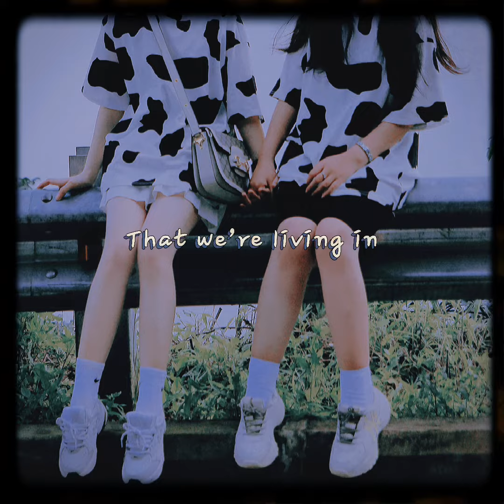Next to me …. My BFF